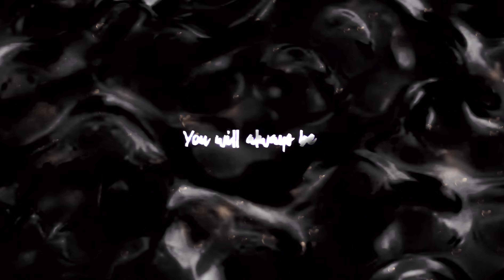FNF Thanatophobia Original+Remix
Hey, it’s over a month now hasn’t it, I know it’s been a long time and I’m sorry for that, life can really get you you, anyway, here it is, I teased this before in my Aurora mashup in the the description of the video, it was just an old video of this song with the remix with no editing, that’s pretty much what it was, but it’s finally here, I really home you enjoy this

Thumbnail art is unknown at the moment, whoever knows the artist, please leave it in the comments, first person to say it will gets pinned and I will edit the description of this

And of course, the effects, editing, and voice effects are by me